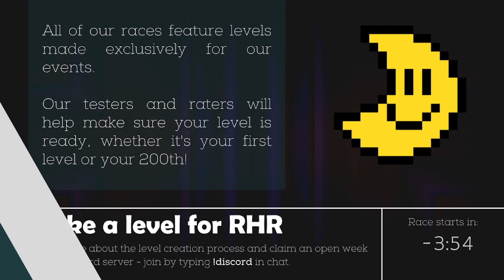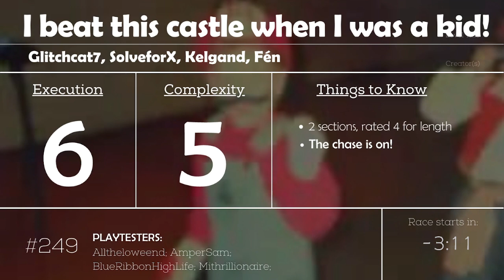"I beat this castle when I was a kid!" by Glitchcat7, SolveforX_, Kelgand and Fen - RHR #249